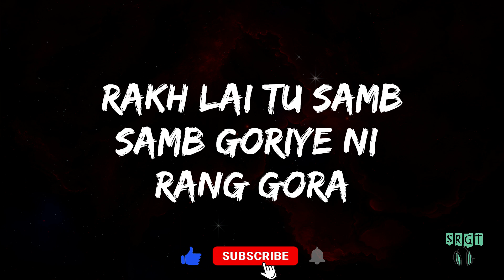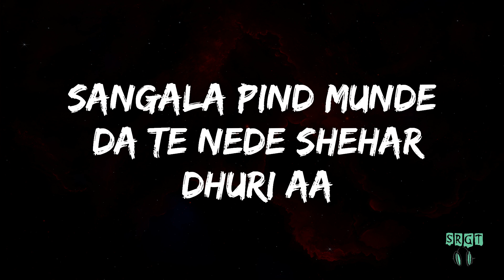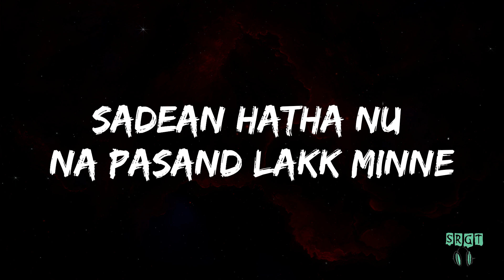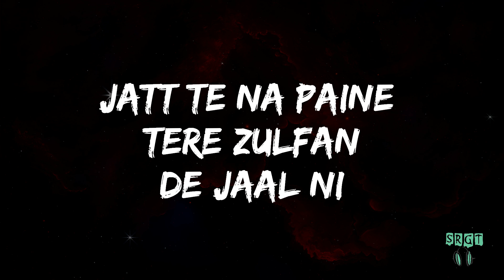JAAL | A Kay | Lyrics